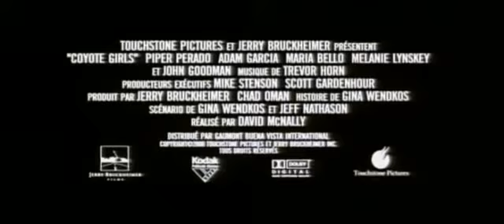Coyote Girls - Bande Annonce VF